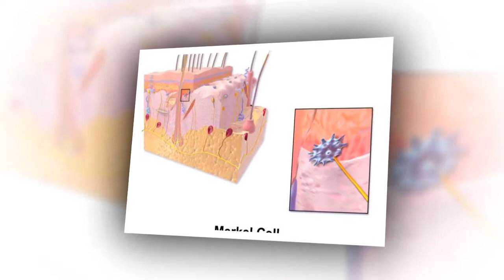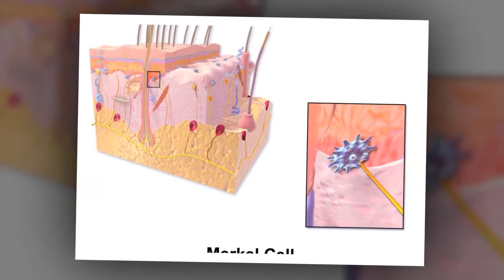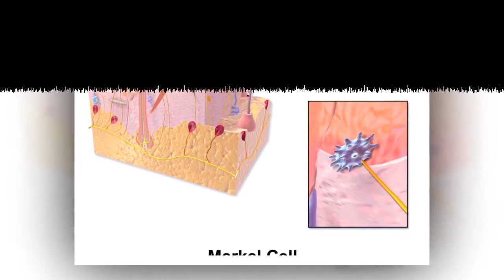Merkeloma, raro tumore della pelle diventa più diffuso: perché, rischi